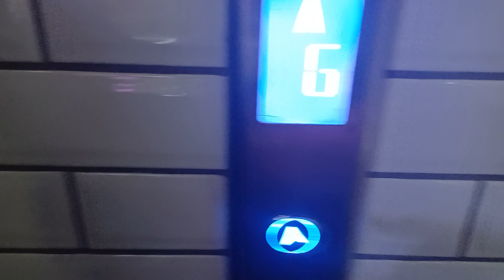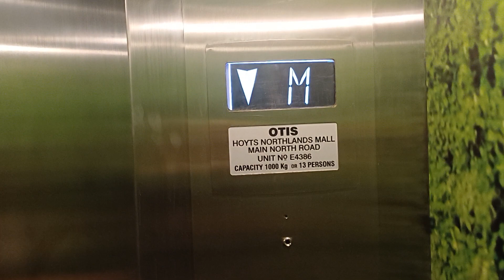2018 Otis Gen2 MRL | Hoyts Northlands, Christchurch